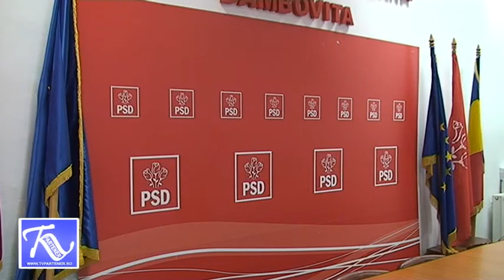Partener TV. PSD DÂMBOVIŢA A PREZENTAT UN NOU LOT DE CANDIDAŢI !